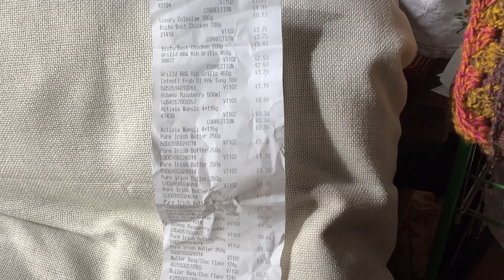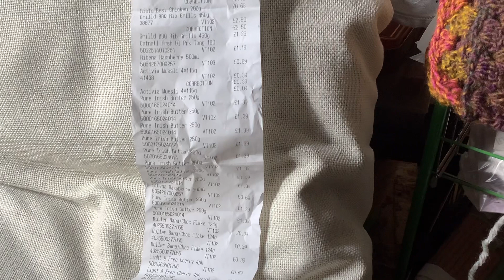Good value at heron